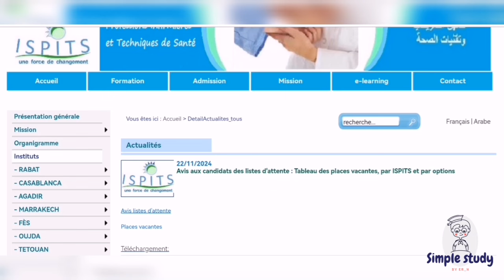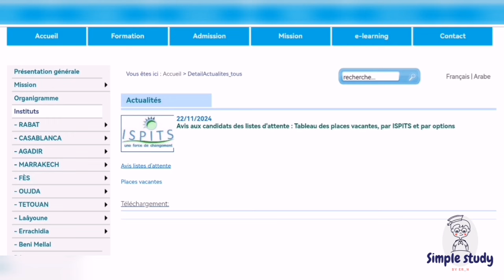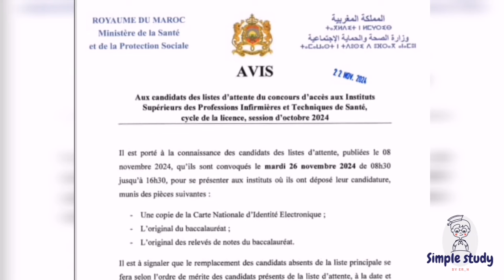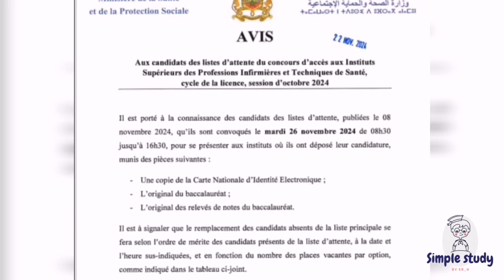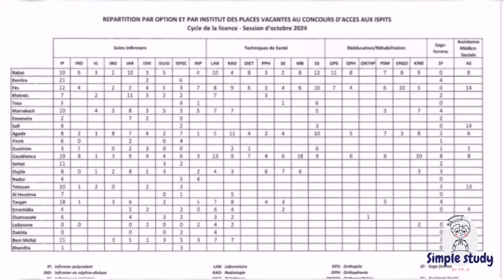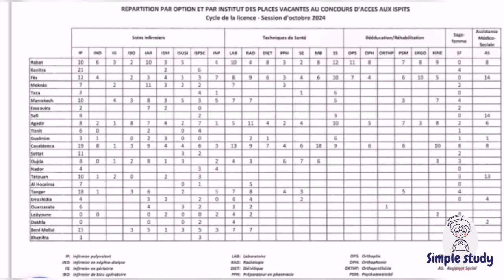كيفاش تعرف راسك مقبول من لوائح الانتظار 🤔ISPITS 2024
Ispits 2024
ISPITS
IFPS
Résultat du concours écrit ISPITS 2024
Ispits 2024
 التسجيل في المعاهد العليا للمهن التمريضية وتقنيات الصحة
Inscription ISPITS 2024/2025
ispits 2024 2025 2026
هذا الفيديو اذا كنت تبحث عن :